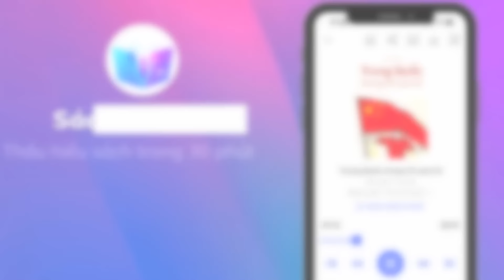Từ Hi Thái Hậu - Nạn nhân của định kiến hay tội đồ của lịch sử?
Thái hậu Từ Hi - Nạn nhân của định kiến hay tội đồ của lịch sử?

Nổi tiếng với hình ảnh một người phụ nữ đầy tham vọng và tàn nhẫn, Thái hậu Từ Hi đã ghi tên mình vào lịch sử Trung Hoa như một trong những nhân vật gây tranh cãi nhất. Nhưng liệu tất cả những lời chỉ trích nhắm vào bà có thực sự công bằng?

Bước sang thế kỷ 19, triều đại nhà Thanh đã đứng bên bờ vực thẳm với vô số vấn đề chính trị và kinh tế chồng chất. Đối mặt với sự xâm lược của các cường quốc phương Tây và sự trỗi dậy của một Nhật Bản hùng mạnh, chính quyền Trung Quốc lúc bấy giờ như  "ngàn cân treo sợi tóc". Và người phụ nữ nắm giữ vận mệnh của đế chế đang trên đà suy vong ấy chính là Từ Hi Thái hậu.

Giữa cơn bão tố của lịch sử, triều đại nhà Thanh chìm trong khủng hoảng và sự cai trị của Từ Hi thường bị xem là nguyên nhân trực tiếp dẫn đến sự sụp đổ của nó. Trong mắt các nhà sử học và giới quan sát phương Tây, Từ Hi hiện lên như một  bà hoàng chuyên quyền, khư khư giữ lấy quyền lực và chống lại mọi đổi thay.

Tuy nhiên, trong những năm gần đây, một số học giả đã bắt đầu nhìn nhận lại vai trò của Từ Hi trong lịch sử Trung Quốc. Họ cho rằng vị Thái hậu này đã trở thành vật tế thần cho sự sụp đổ của nhà Thanh, một triều đại đã suy tàn từ bên trong trước khi bà nắm quyền. Vậy, bằng cách nào mà bà lại có thể tạo nên dấu ấn sâu đậm trong lịch sử Trung Hoa và tại sao hình ảnh của bà vẫn còn gây ra nhiều tranh cãi cho đến ngày nay?